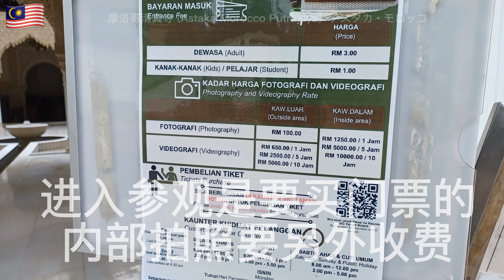🇲🇾マレーシア一人旅 プトラジャヤ首相官邸 タングガ・プトラジャヤ・ステップス アスタカ•モロッコ 首相官邸 布城阶梯 摩洛哥清真寺 putrajaya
アスタか モロッコには入場料金かかります、撮影は別料金を取られる！
摩洛哥清真寺是要门票的，内部拍摄另外收费！小众景点！